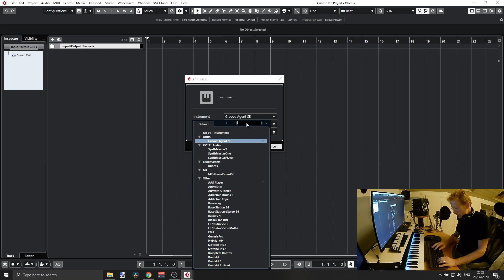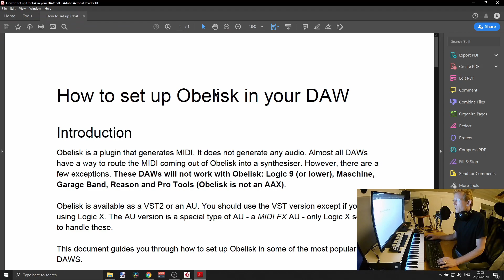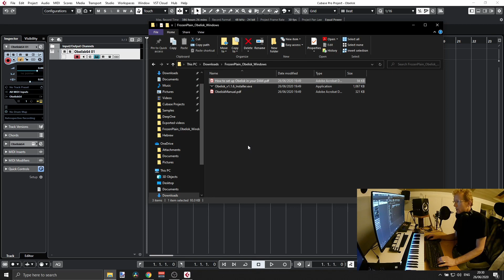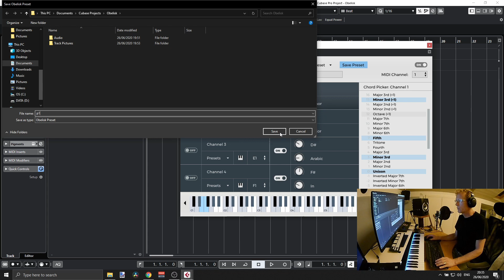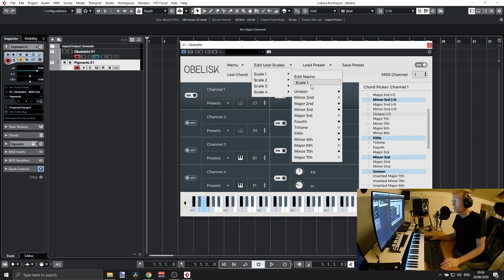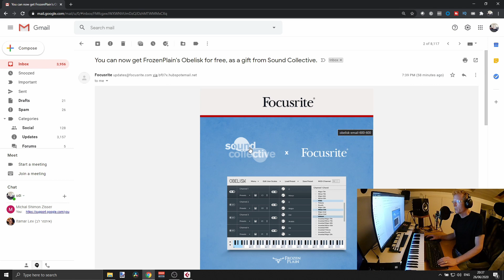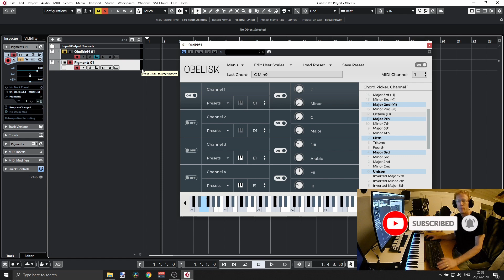FrozenPlain Obelisk MIDI Harmoniser Plugin FREE for Focusrite Plugin Collective members!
Obelisk makes it effortless to write chord progressions and explore new harmonies for your melodic lines. This VST/AU plugin transforms each MIDI note that you play into a harmony that (optionally) matches the key and scale of your track.

Music theory knowledge is not required. The structure of the harmony is created by selecting intervals on the right of the GUI, or by loading up one of the many chord presets. By pressing a few notes on your keyboard, you can create the harmonic basis of your new track.

Obelisk works with any of your synths or samplers. Just set up your DAW to send MIDI from Obelisk into your synth. Please see the requirements to see if your DAW is compatible (most are!).